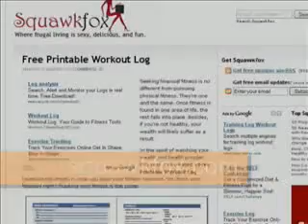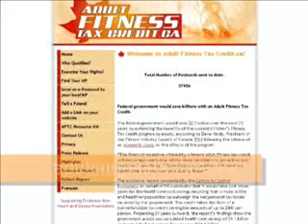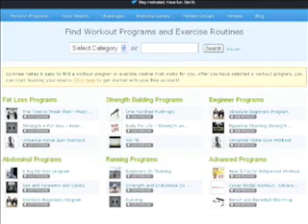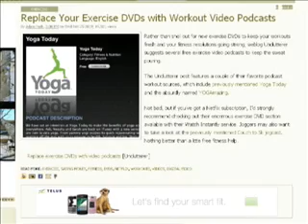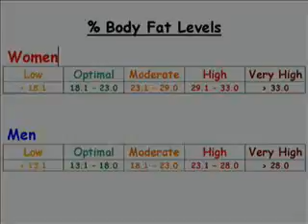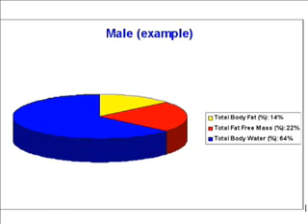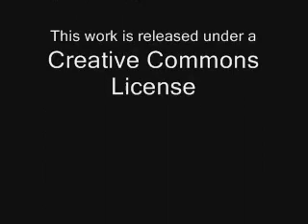KinFit Episode 34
This week, a free and easy workout log, join Gyminee, replace your exercise dvd's with video podcasts, Adult Fitness Tax Credit, men & women body fat %, and spice up with paprika!

Hosts: Michael Choi & Tiffany Moey